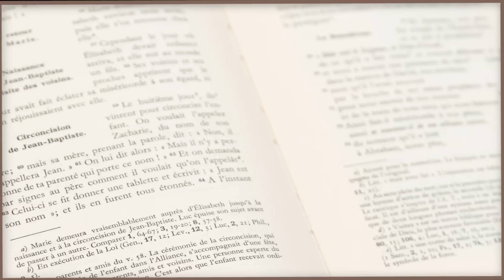Parole et évangile du jour | " C’est la plus petite de toutes les semences... " | 13/06/21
🔸 « Annonçons la parole », suite à l’exhortation de notre futur saint César de Bus, nous vous proposons tous les jours de méditer un texte que l’Église propose pendant la messe. Aujourd’hui avec le P. Jérôme ,  aumonier de la communauté francophone à Copenhague, méditons le texte suivant:

parlant à la foule, Jésus disait :
« Il en est du règne de Dieu
comme d’un homme qui jette en terre la semence :
nuit et jour,
qu’il dorme ou qu’il se lève,
la semence germe et grandit,
il ne sait comment.
D’elle-même, la terre produit d’abord l’herbe,
puis l’épi, enfin du blé plein l’épi.
Et dès que le blé est mûr,
il y met la faucille,
puisque le temps de la moisson est arrivé. »

Il disait encore :
« À quoi allons-nous comparer le règne de Dieu ?
Par quelle parabole pouvons-nous le représenter ?
Il est comme une graine de moutarde :
quand on la sème en terre,
elle est la plus petite de toutes les semences.
Mais quand on l’a semée,
elle grandit et dépasse toutes les plantes potagères ;
et elle étend de longues branches,
si bien que les oiseaux du ciel
peuvent faire leur nid à son ombre. »

Par de nombreuses paraboles semblables,
Jésus leur annonçait la Parole,
dans la mesure où ils étaient capables de l’entendre.
Il ne leur disait rien sans parabole,
mais il expliquait tout à ses disciples en particulier.